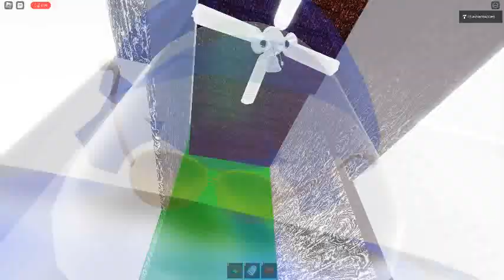Ceiling Fan 10935 In Toucan Fan's Haunted Fan Land